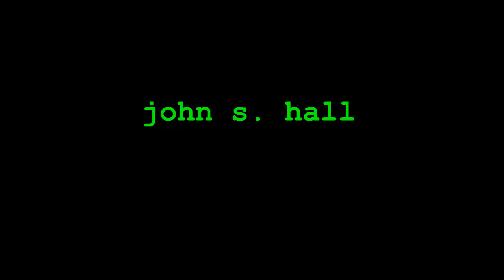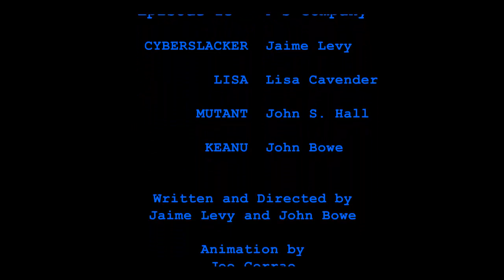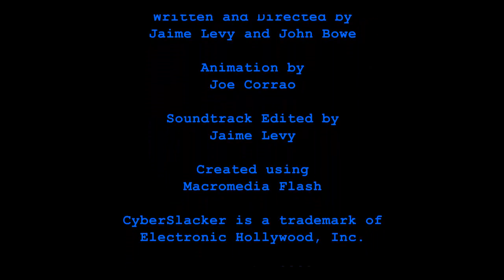CyberSlacker- Episode 13 (4's Company) by Jaime Levy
CyberSlacker takes Mutant, Lisa, and Keanu out for dinner to celebrate her first paycheck from another.com. Lisa and Mutant drill Keanu rather rudely to make sure he's worthy of CyberSlacker. CyberSlacker gets mad and tells them off. They leave, and much to CyberSlacker's dismay, they end up sleeping together and becoming a couple.